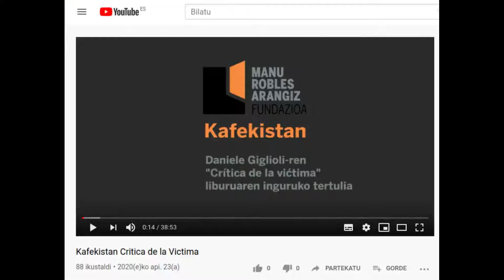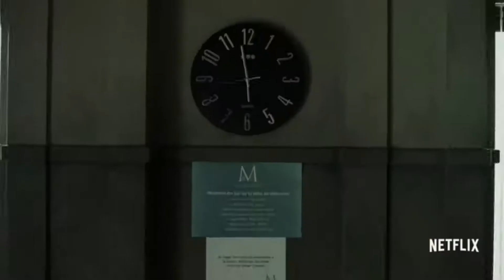Kafekistan La casa de papel mahaingurua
"La casa de papel" telesailaren inguruko mahaingurua